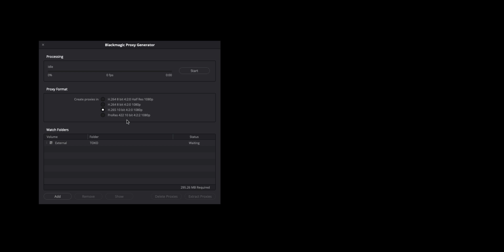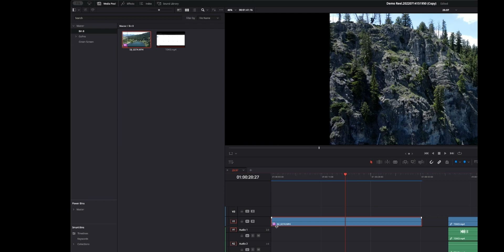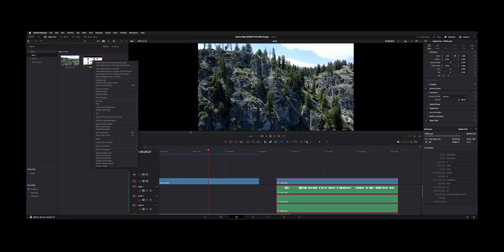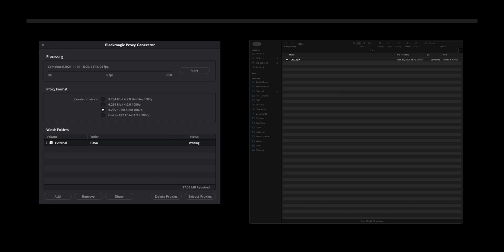DaVinci Resolve 19 - Black Magic Proxy Generator App Guide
How to use the stand alone Black Magic Proxy Generator.
How to link Proxy files, Delete generated files, Relink Media to Proxys.

00:00 Intro
00:00 Black Magic Proxy Generator Overview
00:13 Watch Folder / Drag and Drop
00:47 FIle Sizes
01:17 Deleting Proxy Files
01:45 Extract Proxies
02:05 Resolve Proxies
03:14 Pointing to New Proxies
03:55 Removing Proxies